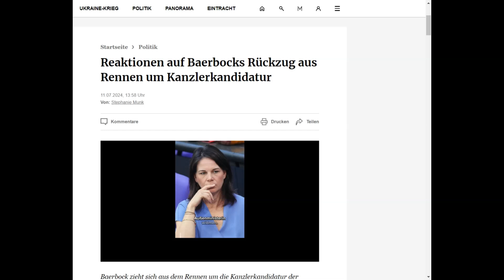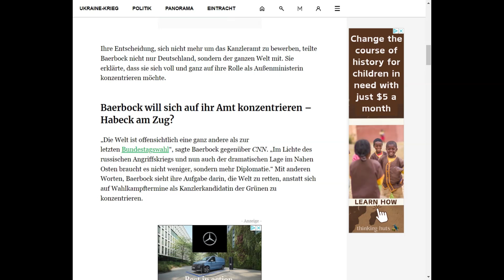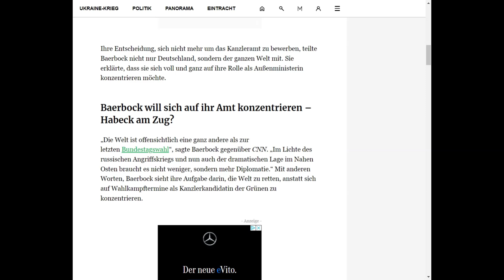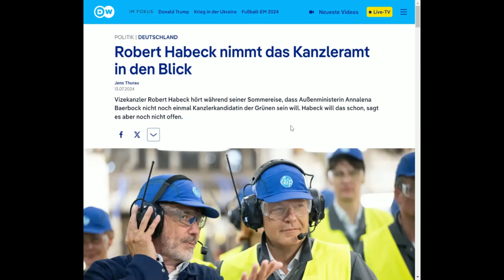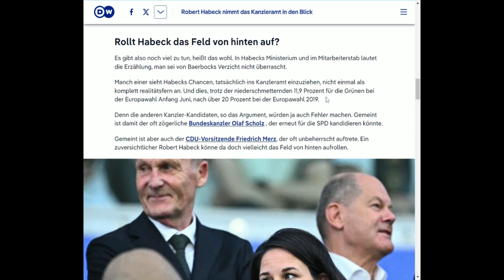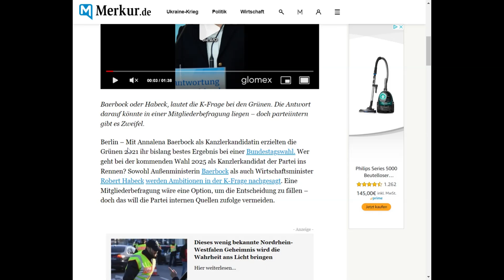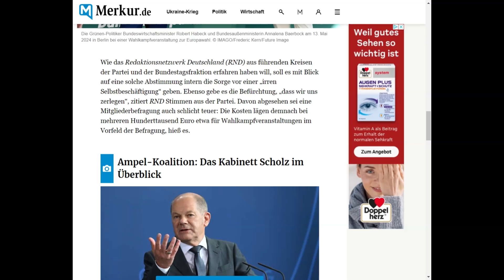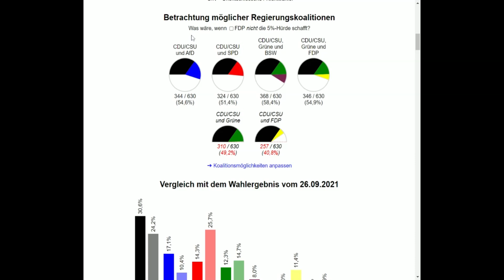Kann Ricarda Lang Grüne Kanzlerin ???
Könnte Ricarda Lang (Grüne) Kanzlerin ???   Denn Annalena Baerbock
möchte sich voll und ganz auf das Außenamt konzentrieren.
Sie möchte Deutschland in Zukunft besser vertreten !!!